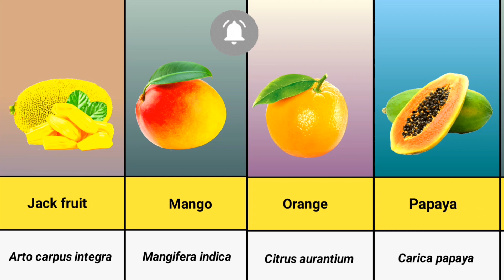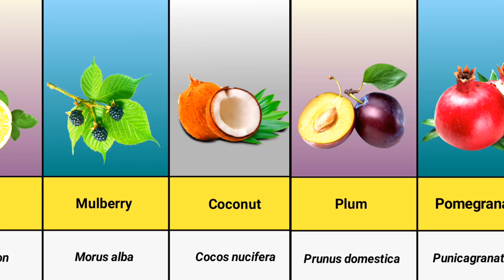Scientific Names of Most Common Fruits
In this video we made a list of Scientific Names of Most Common Fruits.
     This video based on various relevant research and discussion.